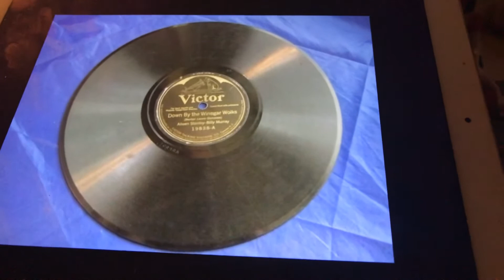Fishing Ada Jones and Len Spencer